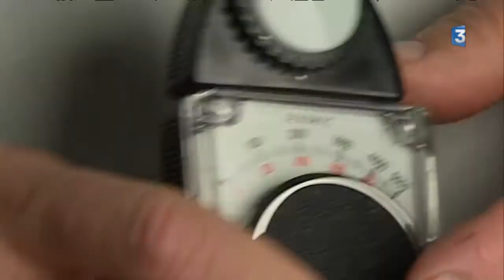Déprime, fatigue, et si c'était à cause du manque de soleil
Mauvaise humeur, morosité ou même déprime... C'est peut-être la faute du soleil. Ou plutôt du manque de soleil. Depuis le mois de décembre, il s'est fait rare en France et en Occitanie entre 30 et 50% de déficit. C'est à Albi (Tarn) et à Gourdon (Lot) qu'il a été le moins généreux.